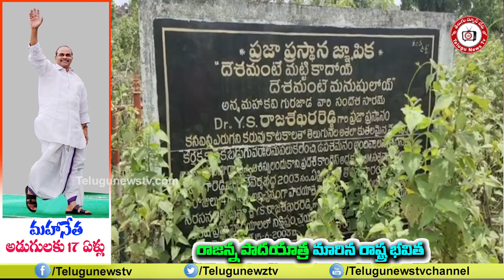Special Storyచరిత్ర మార్చిన రాజన్న అడుగులు17 years for YSR's Praja Prastanam Padayatra.